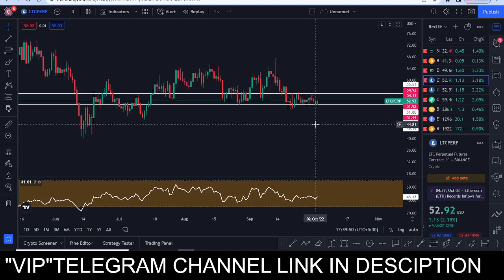Bitcoin Big Urgent update.Ethereum Next Big move? BNB price prediction today. Crypto News today.